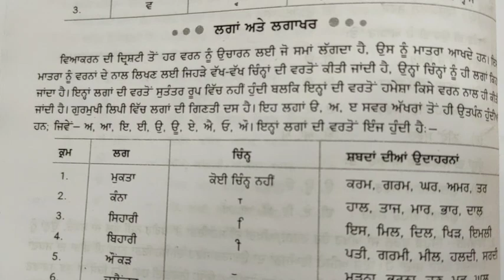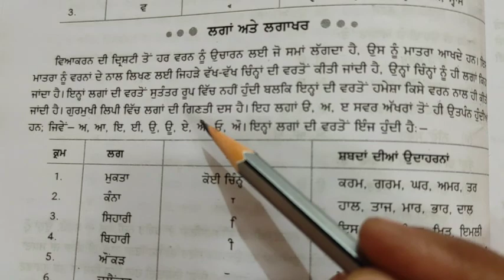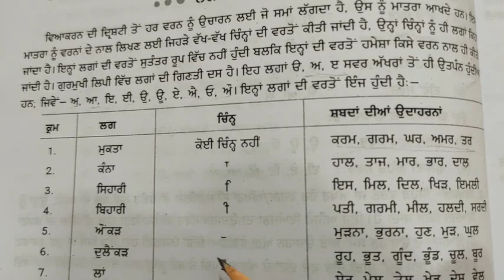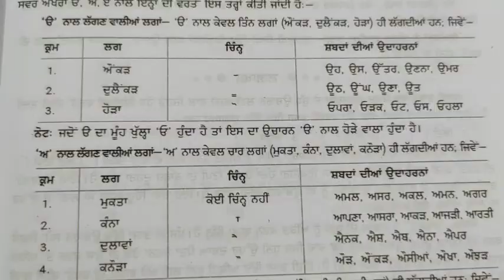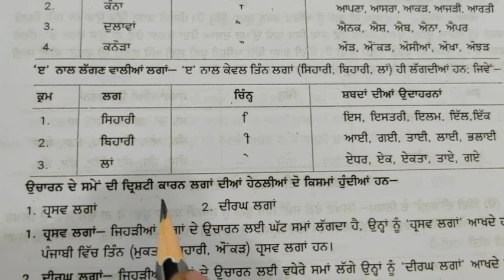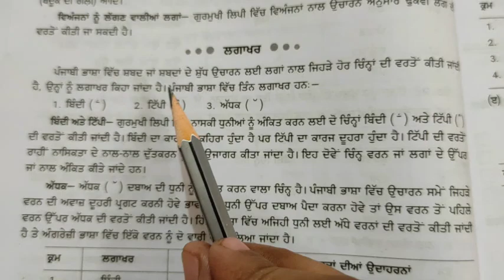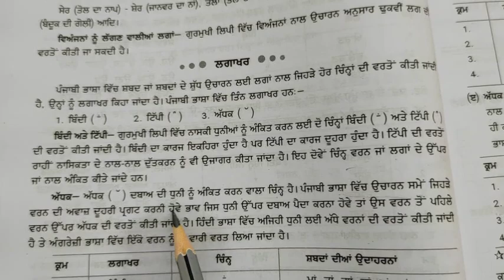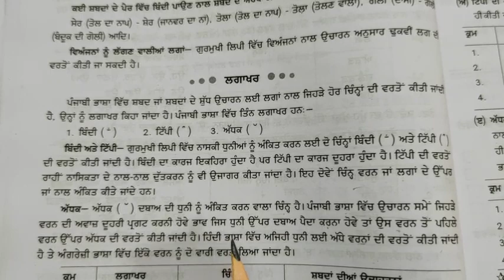ਪੰਜਾਬੀ ਵਿਆਕਰਨ# ਲਗਾਂ ਤੇ ਲਗਾਂ ਅੱਖਰ#ਪੰਜਾਬੀ ਵਿਆਕਰਨ ਦੇ ਭਾਗ#cbseclass10# PSEB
ਪੰਜਾਬੀ ਵਿਆਕਰਨ ਲਗਾਂ ਤੇ ਲਗਾ ਅੱਖਰ#ਪੰਜਾਬੀ ਵਿਆਕਰਨ ਦੇ ਭਾਗ#punjabi PSEB cbseclass10 ਗੁਰਮੁਖੀ all Classes